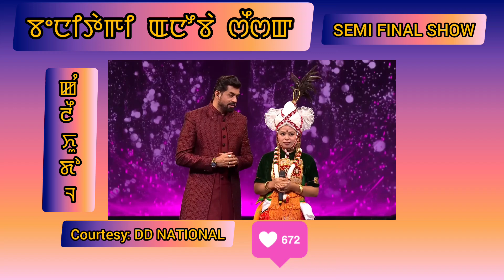BEST PERFORMANCE OF THE DAY//BENITA LAISHRAM//BHARAT KA AMRIT KALASH 2024